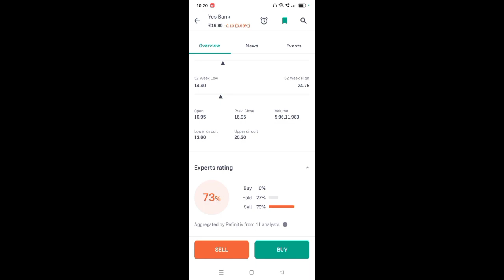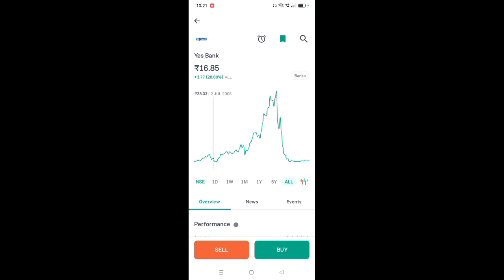yes bank share latest news l yes bank share news l yes bank share l yes bank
App Link